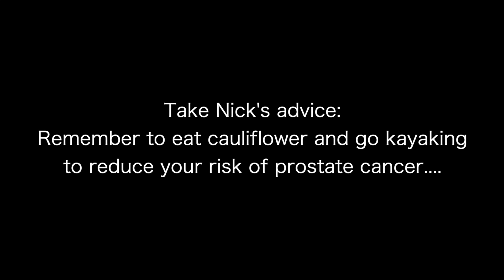Kayaking Is Good For Your Prostate | The River Log Ep 4 | Boof and Destroy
Nick Parsons and Corey Lilly wake up early to meet Adam Johnson for a dawn patrol lap on WV steep creek, Bull Run,  outside of Morgantown, WV.

Nick drops some helpful tips on how to reduce your risk of prostate cancer, Corey runs Longshot for his first time, and AJ leads to crew for a fast lap before his Physical Therapy session in the morning.

Just another quick West Virginia kayaking rally before takin care of business!!